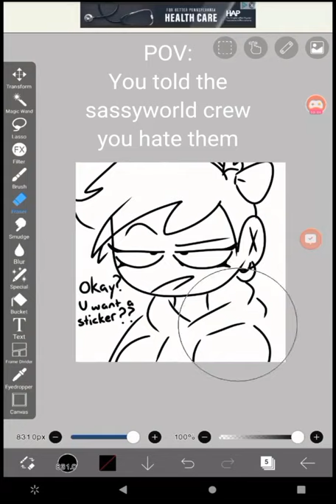POV: you tell the Sassyworld crew you hate them.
Idk just a random idea-